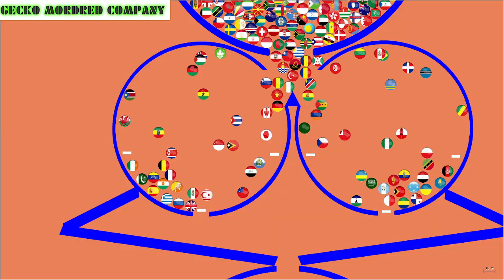7 Easy Ways To Make COUNTRY MARBLE RACE Faster